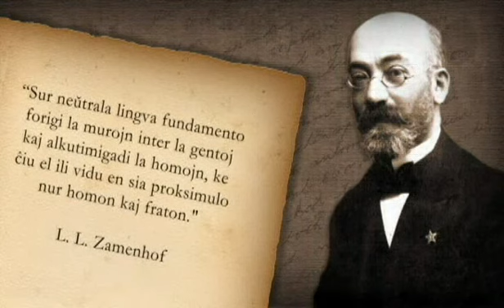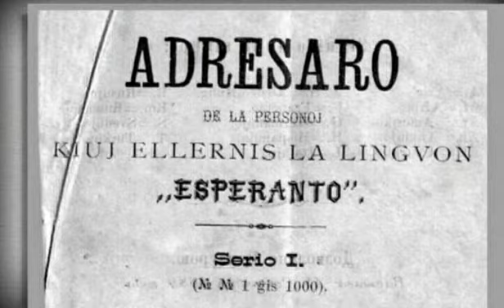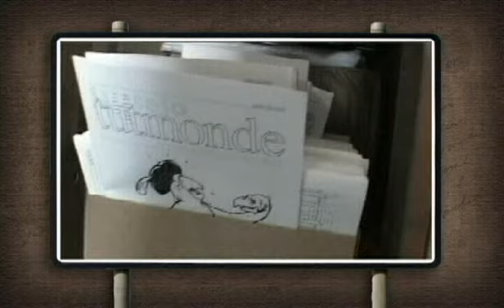Teil 05 - Esperanto ist eine Sprache mit einer bunten Bewegung.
E@I, TEJO, ILEI, EEU, UEA, AdE  sind einige Abkürzungen aus der internationalen Esperanto-Bewegung. In diesem Teil erfährst du mehr darüber.